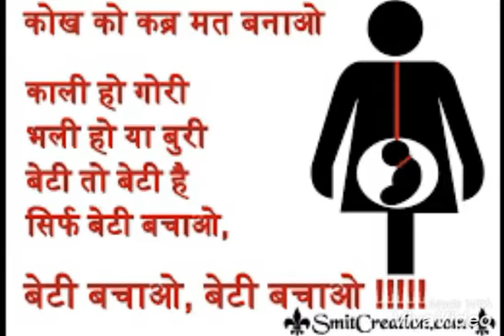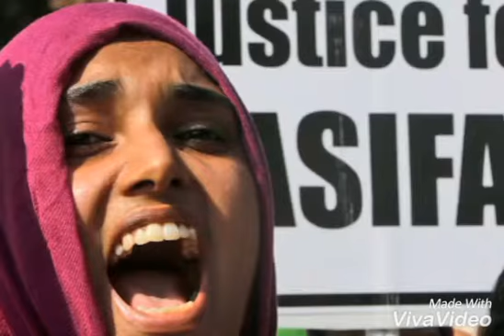Aashifa के Support मै जाट भाई का बयान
Justice for Aashifa